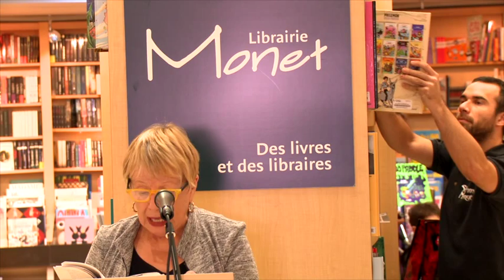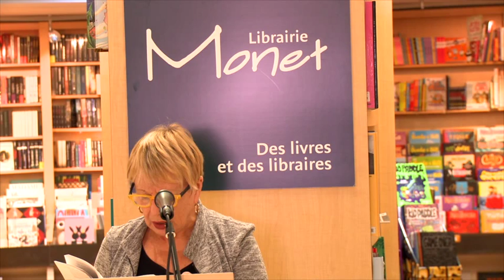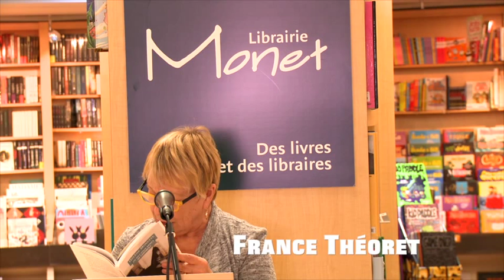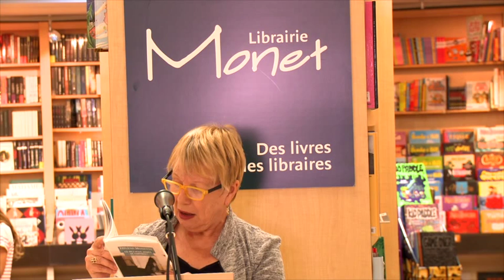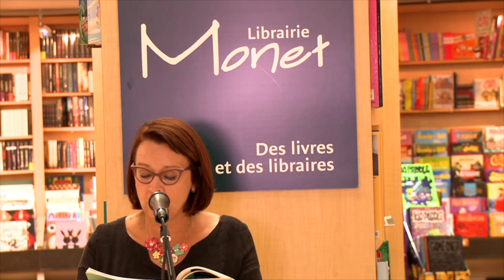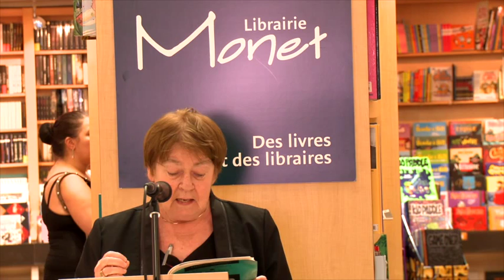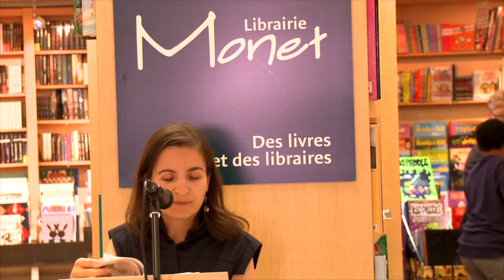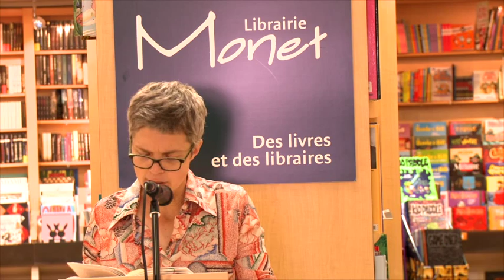Hommage à Hélène Monette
On aurait désiré lui adresser des mots aussi puissants que ceux qu'elle nous a transmis. Peine perdue. Comme toutes celles qui nous quittent trop tôt, la voix et la présence d’Hélène Monette manqueront à l’appel.

Nous souhaitons qu’exprimés à travers les voix de poétesses, de celles qui l’ont lue, la lisent ou la liront, ses mots résonnent dans toutes les chambres à coucher, dans les rues, dans les mémoires. Qu'ils soient forces et résistances pour toutes les femmes qui écrivent, qui pensent, qui luttent.

La soirée prendra la forme d'un cabaret de lectures de textes d'Hélène Monette. Vous y êtes convié.e.s pour 19h. Elle sera suivie d'une rencontre plus libre dans un lieu à déterminer.

Avec des lectures de :
Martine Audet, Nicole Brossard, Catherine Cormier-Larose, Carole David, Gabrielle Giasson-Dulude, Valérie Lefebvre-Faucher, Lili Monette-Crépô, Chloé Savoie-Bernard, Caroline Scott, France Théoret, Élise Turcotte, Nathalie Watteyne.

Animation : Marie-Ève Blais